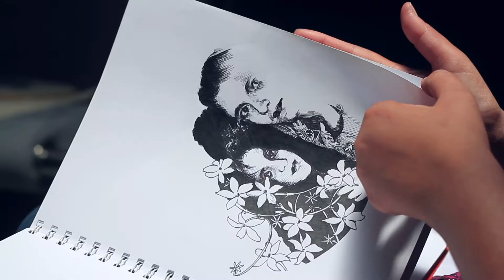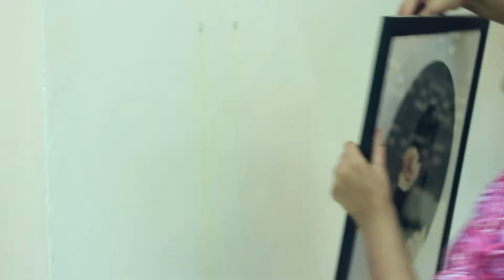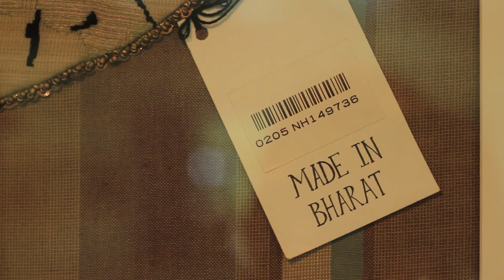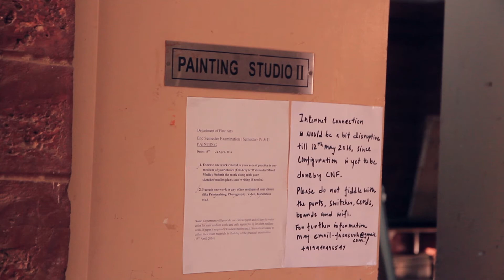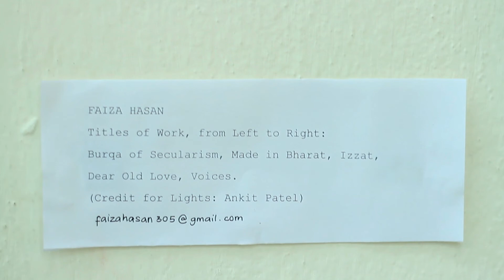The Voice - Art Profile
This video portrays the recent works of Faiza Hasan, a Fine Arts student at University of Hyderabad. Faiza talks about the nature of her work and certain socio-political factors that inspired her work.